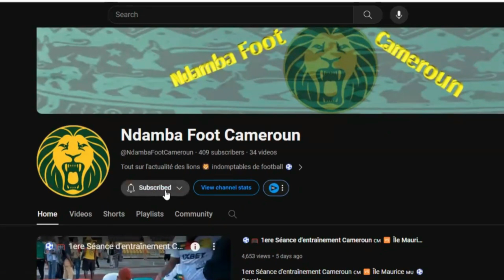🔥🎤 INTERVIEW DE GEORGES NKOUDOU 🇨🇲💥et COULISSE de LIONS INDOMPTABLES 🦁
🔥CAN 2023 🇨🇲💥5e SÉANCE D'ENTRAÎNEMENT DES LIONS 🦁 INDOMPTABLES avec PATRICK MBOMA 🇨🇲